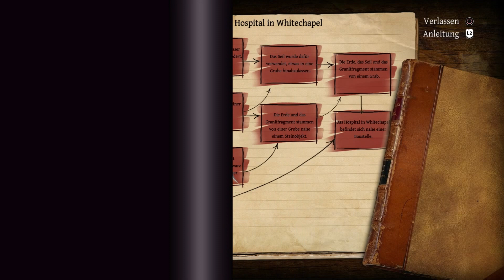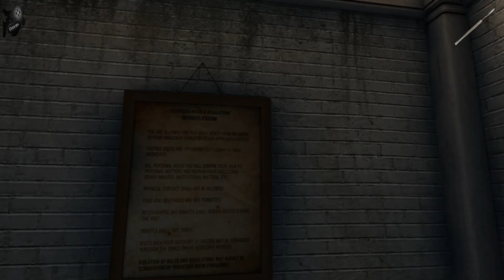Let´s Play Das Testament des Sherlock Holmes #7 Ab in das Gefängnis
Titel: Das Testament des Sherlock Holmes
Datum der Erstveröffentlichung: 20. September 2012
Modus: Einzelspieler
Genres: Adventure, Puzzlespiel
Entwickler: Frogwares, Spiders, Frogwares Ireland Limited
Plattformen: Nintendo Switch, PlayStation 4, Microsoft Windows, PlayStation 3, Xbox 360
Herausgeber: Frogwares, Focus Home Interactive, Atlus, Atlus USA, Frogwares Ireland Limited
Serie: Sherlock Holmes